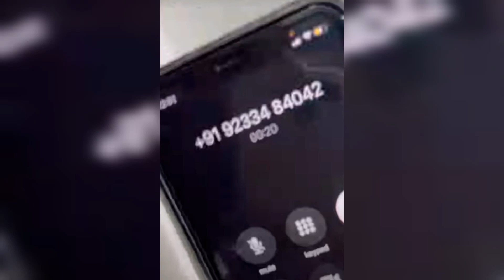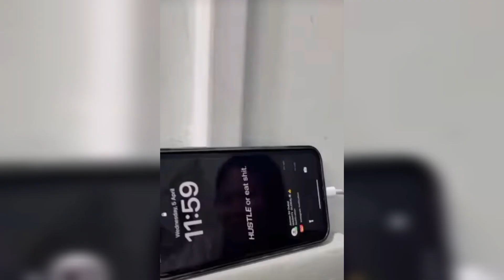christina jamatia birth day